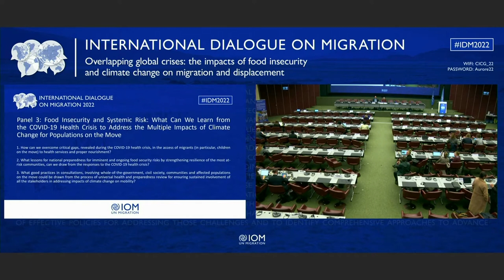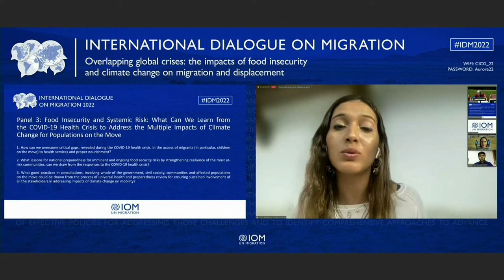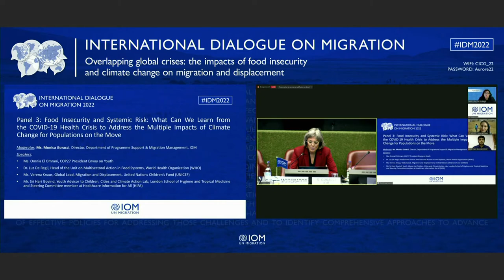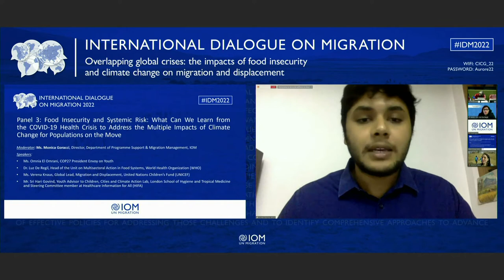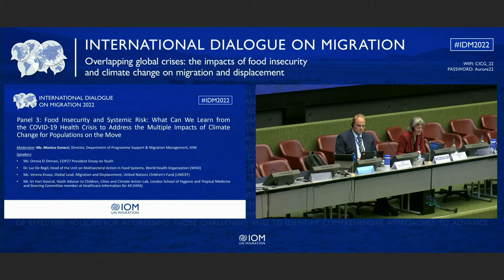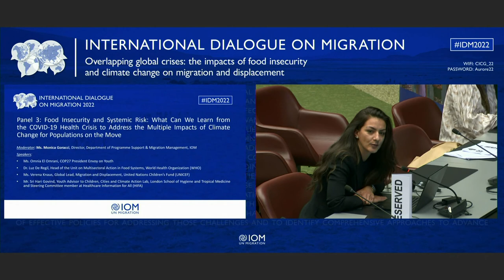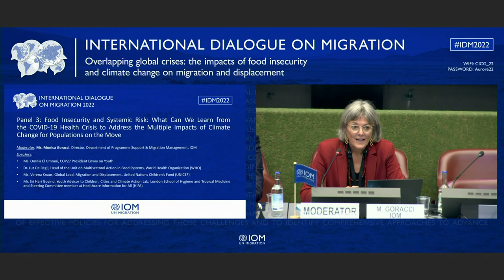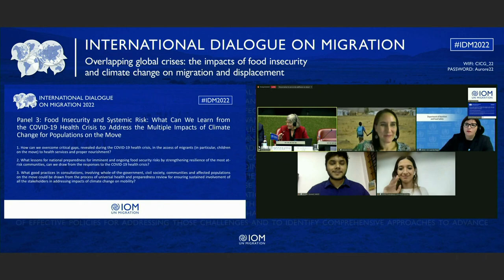IDM 2022 - Day 2 - Panel 3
Panel 3: Food Insecurity and Systemic Risk: What Can We Learn from the
COVID-19 Health Crisis to Address the Multiple Impacts of Climate Change
for Populations on the Move

This panel will cover the related disruptions in the food system and the impact on human health, primarily through pathways of food safety and nutrition, and the effect on mental health between at-risk populations to guide resource allocation and context-specific policy making, to address how to make food system climate-smart and the response to COVID-19 pandemic smart. (focus on universal health preparedness reviews)

Moderator: Ms. Monica Goracci - Director, Dept Programme Support &
MM
• Mr. Tedros Adhanom Ghebreyesus, WHO Head or
• Ms. Verena Knaus, Global Lead, Migration and Displacement, UNICEF
to present the joint IOM UNICEF Guidelines Principles on Children on
the Move in the Context of Climate